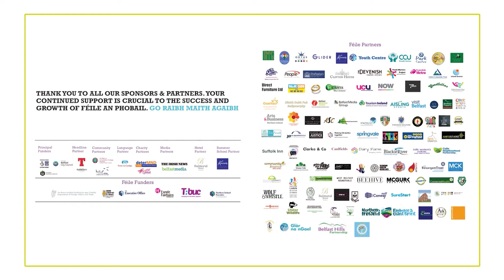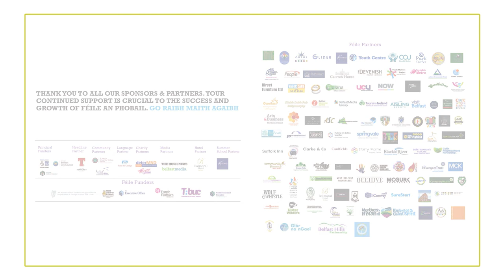Féile an Phobail 2021 - Trust Women: The Current State of Law & Service Provision for Abortion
Trust Women: The Current State of Law & Service Provision for Abortion & Reproductive Health / Bíodh Muinín Agat sa Mná: Staid Reatha an Dlí & an tSoláthair Seirbhíse do Ghinmhilleadh & do Shláinte

This event brings together four formidable
campaigners for reproductive rights to discuss the current context. The speakers will reflect on the significance of legislative change in Ireland, North and South.

They will discuss the ongoing challenges in securing reproductive rights for all women and girls.

The speakers will address the barriers preventing abortion care and services in both jurisdictions and will outline the need for concerted action and support at this critical juncture.

Speakers: Gráinne Teggart (Amnesty
International), Ailbhe Smyth (Coalition to Repeal the 8th Amendment), Ruairi Rowan (Informing Choices NI) and Kellie O' Dowd (Abortion Talk Charity) who will also chair.

Supported by Féile an Phobail’s Debates and
Discussion Programme.

Tabharfaidh an díospóireacht seo ceathrar feachtasóirí móra, atá ar son ceart atáirgthe, le chéile leis an
chomhthéacs reatha a phlé. Déanfaidh na cainteoirí machnamh ar thábhacht an athraithe reachtúil in Éirinn, Thuaidh agus Theas. Pléifidh siad na dúshláin leanúnacha ar chearta atáirgthe a fháil do na mná agus na cailíní uilig.

Pléifidh na cainteoirí na constaicí atá ag cur coisc ar chúram agus seirbhísí ginmhillte sa dá dhlínse agus tabharfaidh siad achoimre ar an gá le gníomhaíocht agus tacaíocht chomhpháirteach ag an am an-tábhachtach seo.

Cainteoirí:
Gráinne Teggart (Amnesty International), Ailbhe Smyth (An Chomhghuaillíocht leis an 8ú Leasú a Aisghairm), Ruairi Rowan (Informing Choices TÉ) agus Kellie O' Dowd (Abortion Talk Charity) a bheidh ann mar chathaoirleach chomh maith.

Tacaithe ag Clár Plé agus Díospóireachtaí Féile an Phobail